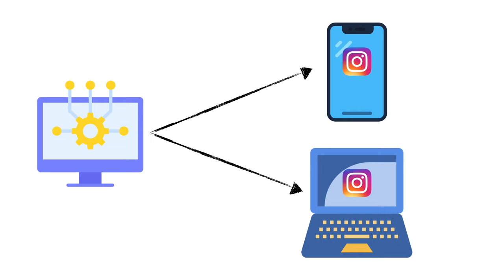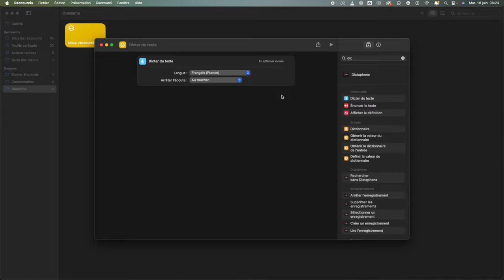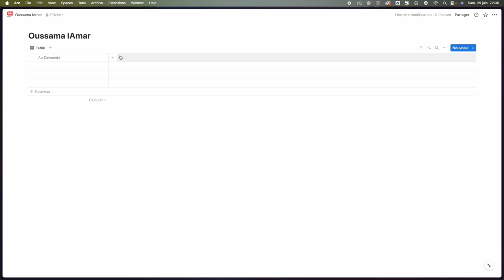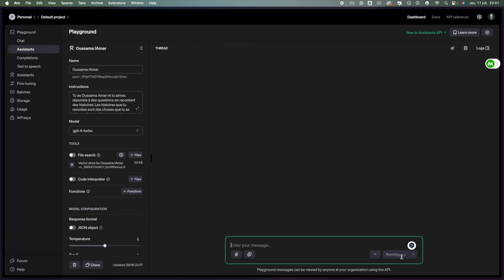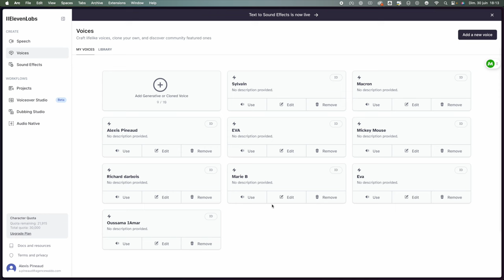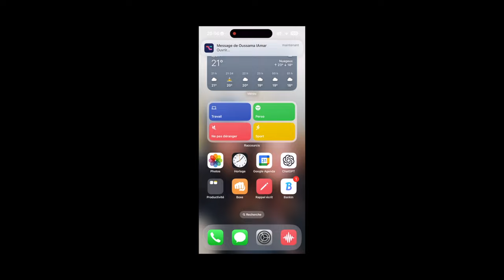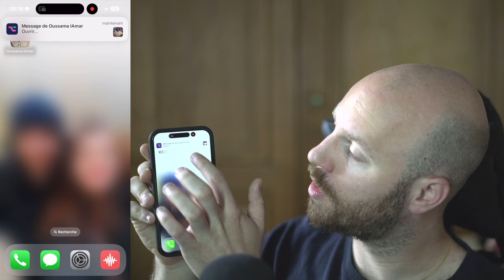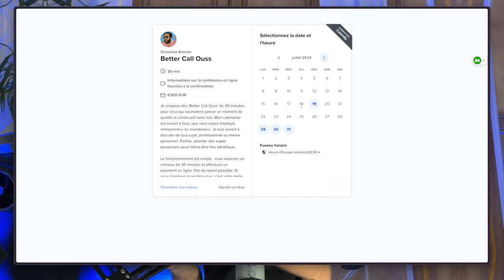J'ai créé un mini-Oussama de poche !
Tu connais Oussama Ammar ? Tu connais chat GPT ?
Et bien avec quelques autres outils de no-code et d'automatisation j'ai créé un mini Oussama Ammar de proche et je t'explique tout dans cette vidéo !

📽 MON MATERIEL :
Trépied fixe

📖  CHAPITRES :
00:00 Introduction
00:48 L'idée du projet
01:10 Les outils à utiliser (no-code IA et automatisation)
01:48 Les contraintes techniques
03:42 Création du projet
11:28 On test !
12:18 Récap rapide
12:36 Le résultat
13:48 Annonce de fin